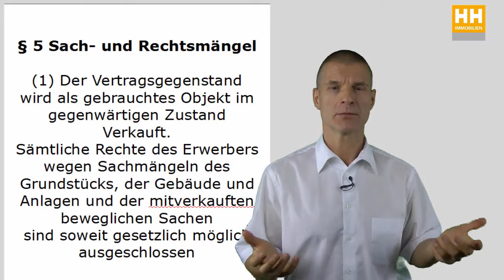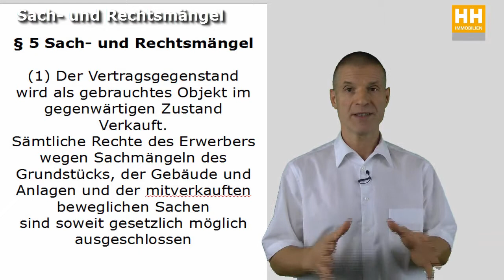Sach- und Rechtsmängel beim Immobilienverkauf Teil 1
Herbert Herrmann von HHImmobilien stellt Ihnen hier Informationen zum ThemaSach- und Rechtsmängel beim Immobilienverkauf  zur Verfügung. Hier finden Sie alles, was Sie wissen sollten, um jetzt Ihre Immobilie schnell, fair und reibungslos zu verkaufen. Und das zum besten Preis auf dem Markt.
Bei Fragen zum Thema zögern Sie bitte nicht, und rufen Sie Herbert Herrmann an unter 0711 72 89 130, oder senden Sie eine Email an
Jede Frage wird beantwortet.